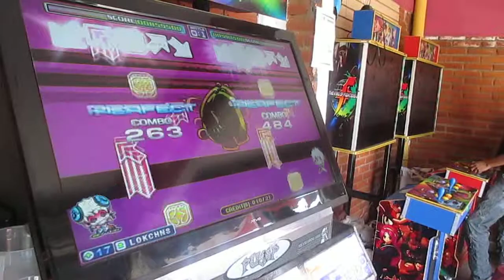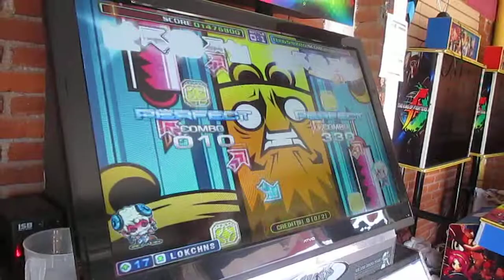[Fiesta 2] Destination S18 (Kelly vs kLTz)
Win : Kelly